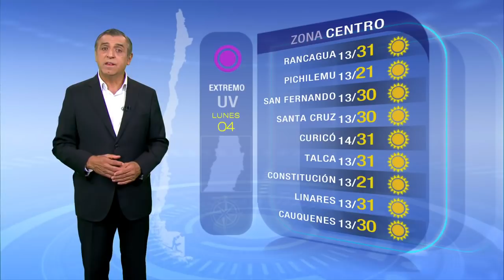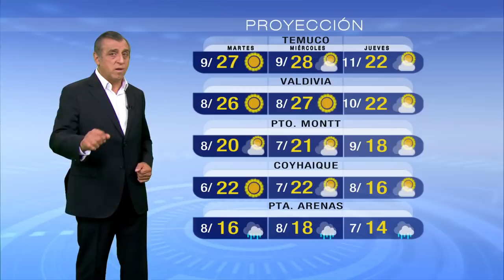Pronóstico del tiempo: Lunes 4 de enero | TV Tiempo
Revisa el pronóstico de TV Tiempo. Altas temperaturas y cielos soleados marcarán la jornada de este lunes.
¿Chileno en el extranjero?